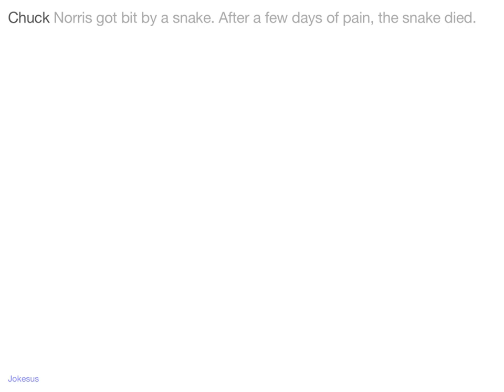Jokes - Chuck Norris got bit by a snake. After a few days of pain, the snake died.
Joke :
Chuck Norris got bit by a snake. After a few days of pain, the snake died.